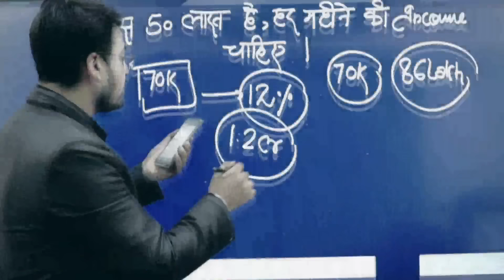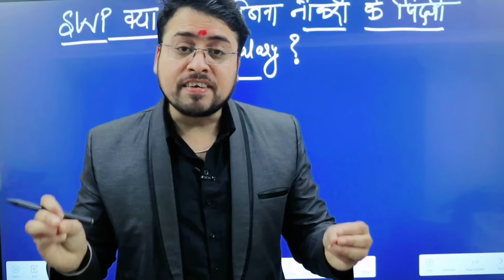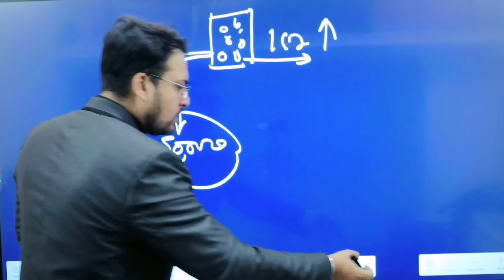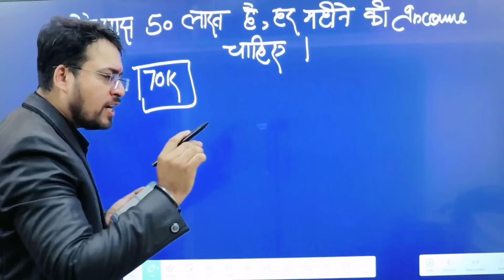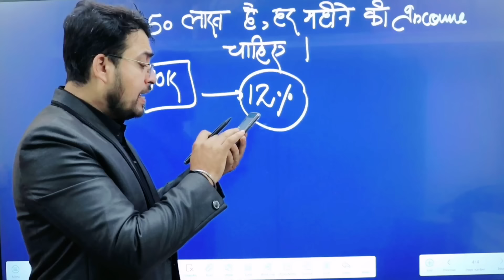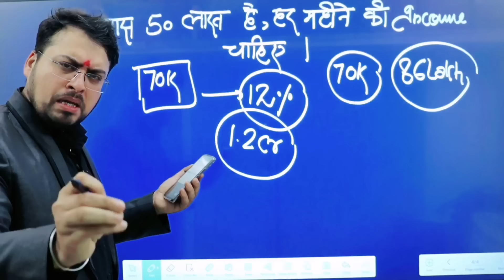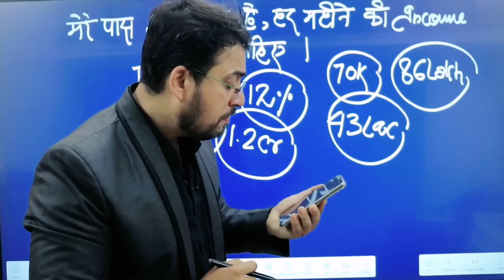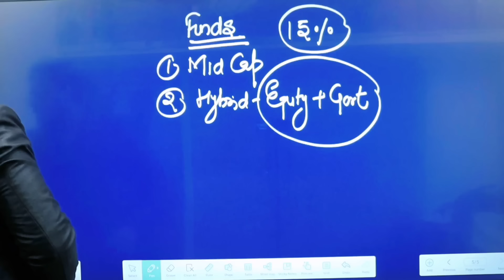SWP क्या है | SWP देगा बिना नौकरी के सैलरी ज़िंदगी भर | SWP Vs SIP | Sandeep Mishra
MY EQUIPMENT :
Boya mic
Tripod with light
My digital board